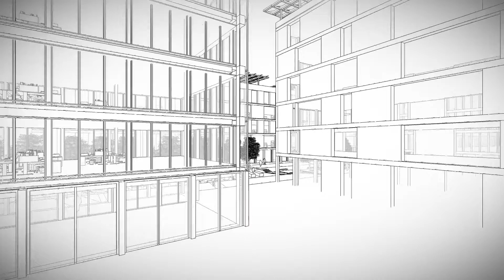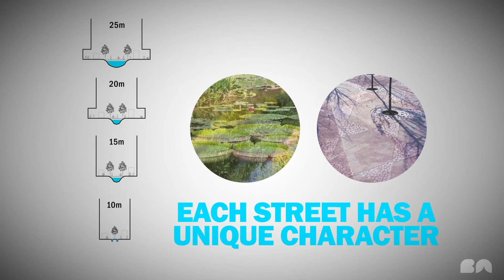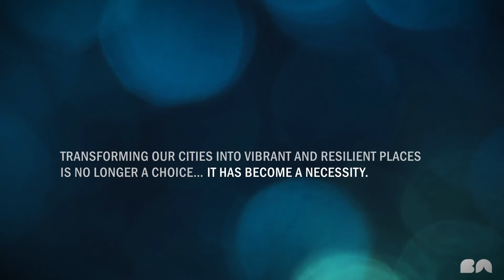Water Boulevards by Baharash Architecture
Promoting Green Infrastructure and Sustainable Living into our cities, for the creation of healthy places is no longer a choice, it has become a necessity. Today, it is estimated that more than 680,000 properties across London are at risk of flooding. In total, around 5 million people, in 2 million properties, live in flood risk areas in England and Wales.

The rise in population in London and other cities across the world is going to be increasing at a dramatic rate for the remainder of this century, which coupled with climate change, is going to have a great impact on how our cities’ infrastructures can deal with flooding.

A solution to this problem is Water Boulevards, which mitigates the risks of flooding, whilst also creating healthy places for people to live, work and visit.

The project integrates Green Infrastructure and Water Sensitive Urban Design into our streets, and can be applied as a network of green corridors to any city in risk of flooding to promote the three pillars of sustainability. Water Boulevards is a project by Baharash Architecture.